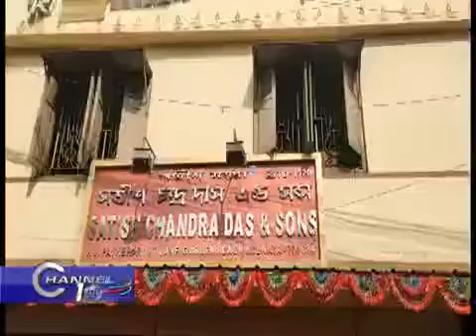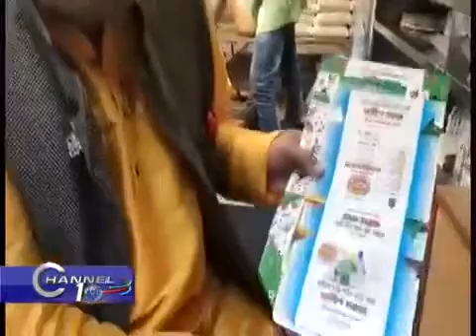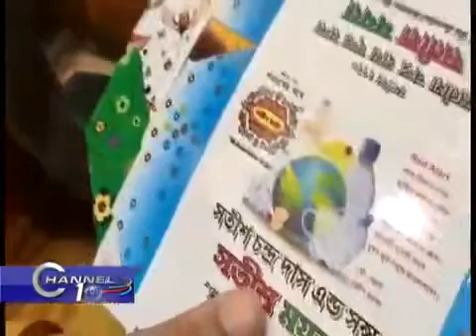26 December 2019